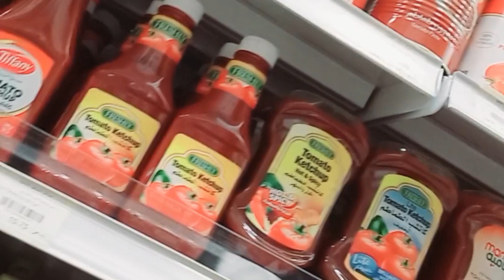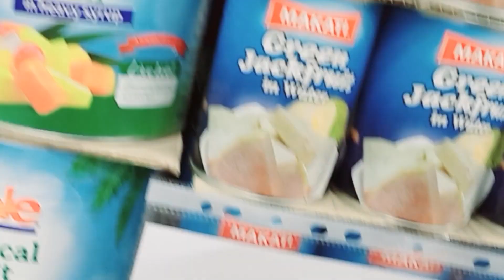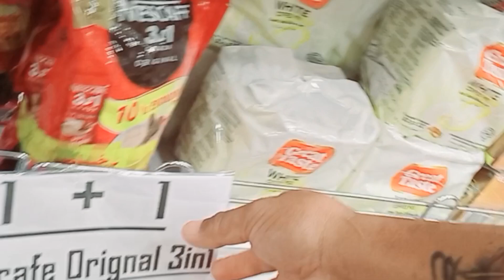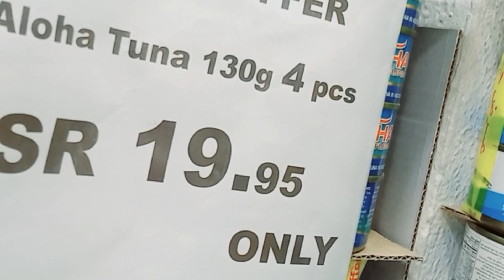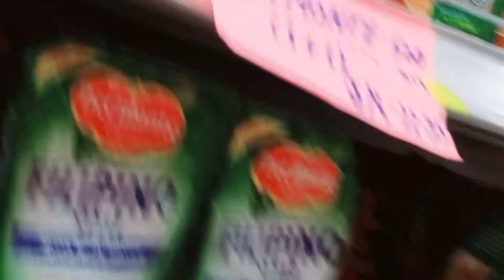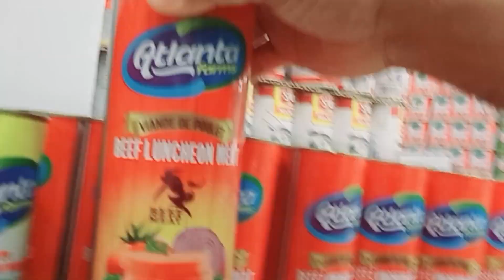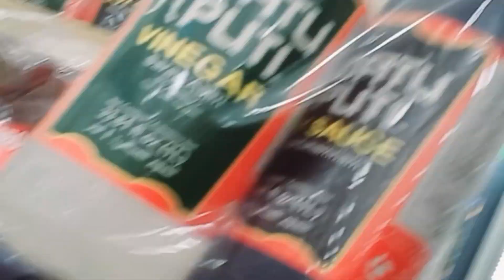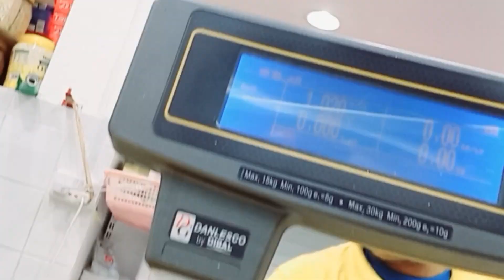FRIDAY PROMOTION PRICE 7/28/23 IN KADIWA SUPPER MARKET ALKOHBAR SAUDI ARABIA#viral#hashtag#vlog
KADIWA PROMOTION PRICE UPDATE7/28/23 AT ALKOHBAR KSA

THE VIDEO IS MINE